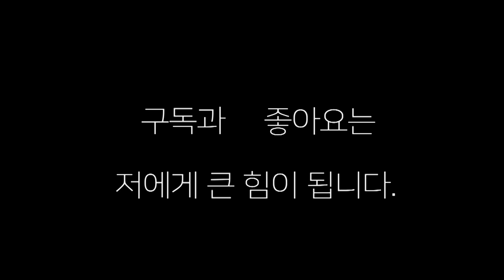생활복싱 서열싸움 "다운만 5번" 겁대가리 상실한 6위!!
생활복싱인들의 서열 싸움"겁대가리 상실한  6위가 1위에게 까불다 다움만 5번... 부산 양정동 장정구복싱체육관 에서